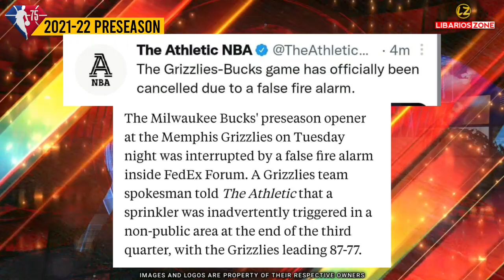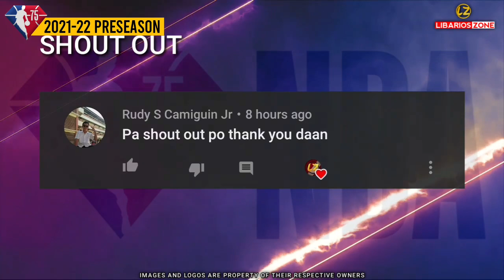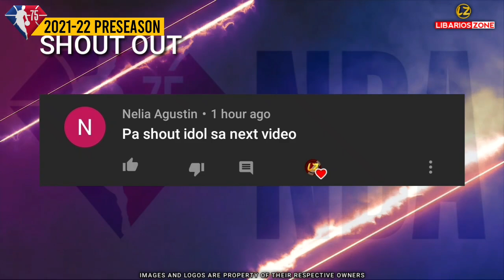NBA PRESEASON 2021 | October 6, 2021 | GAME RESULTS TODAY | TOMORROW GAMES SCHEDULE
NBA TEAMS